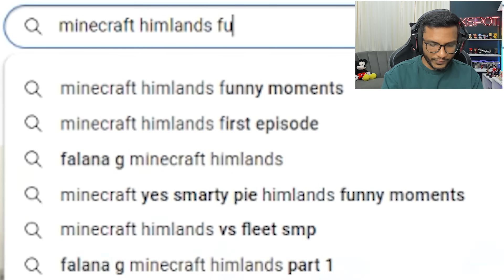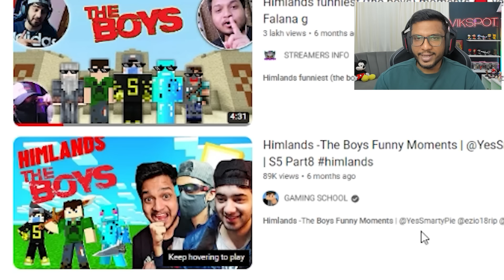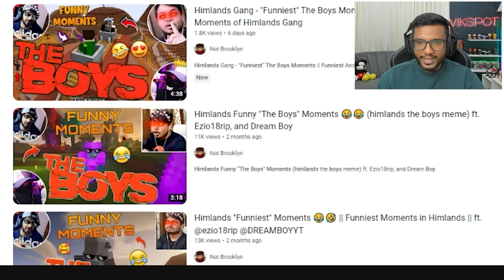Himlands SmartyPie, Ezio Or Dreamboy Who Is Good At Flirting The Boys Moments Minecraft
Today I will react to himlands the boys @YesSmartyPie @ezio18rip @DREAMBOYYT  in minecraft :D